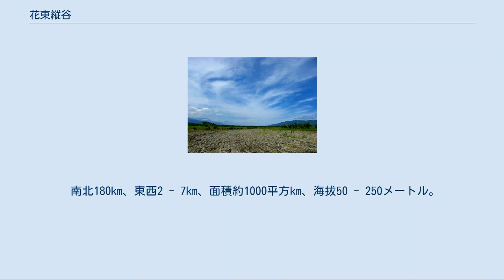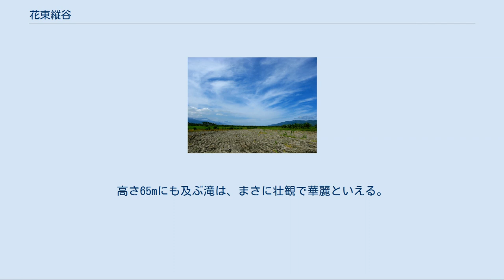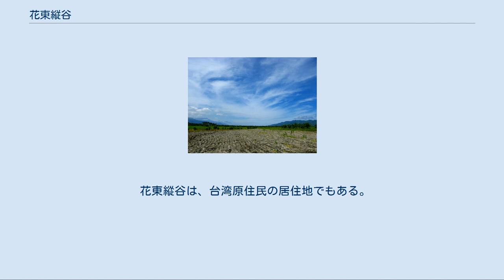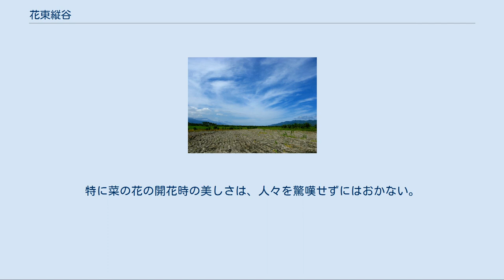花東縦谷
花東縦谷の位置。
北端に花蓮市、南端に台東市があることからこの名を持つ。
北部を花蓮渓、中部を秀姑巒渓、南部を卑南渓が流れる。
 花東縱谷の風景、左側（西）が中央山脈で、右側（東）が海岸山脈である 花東縱谷（かとうじゅうこく）は、台湾東部に位置する平原である。
 台湾東部の花蓮県と台東県を縦断する、細長い谷間平原。
フィリピン海プレートとユーラシアプレートの衝突によって形成されたため、中央山脈と海岸山脈に挟まれた位置関係である。
その名称は、北端に花蓮市、南端に台東市があることにちなむが、台湾の東部に開けていることから東台縱谷または台東縦谷の別名もある。
日本統治時代には、中仙道平野、中仙道とも呼ばれていた。
 南北180km、東西2 - 7km、面積約1000平方km、海拔50 - 250メートル。
地質は沖積平野と台地が混じり、中央山脈を水源とする花蓮渓、木瓜渓、寿豊渓、萬里渓、光復渓、馬太鞍渓、秀姑巒渓、新武呂渓、卑南渓などの河川によって潤されている。
そのうち花蓮渓、秀姑巒渓と卑南渓の三大河川による水系が、花東縱谷を北、中、南の3区域に分けている。
川はそれぞれ2、3000mの高山に源を発し、流れを下るに従って、峽谷、滝、温泉、蛇行、河岸段丘、扇状地などを形成し、あるいは断層などの作用も相まって、独特な景觀を作り出している。
流域の景勝地では、富里羅山の螺仔渓上流にある羅山瀑布が著名である。
高さ65mにも及ぶ滝は、まさに壮観で華麗といえる。
代表的な断層は、瑞穂郷の瑞穗断層である。
瑞穗断層は掃叭（ソーパ）の河岸段丘の東北にあるため、「掃叭断層」とも呼ばれている。
直立した砂利の層である。
 高山から流れ下る渓流は大地を侵食して大量の土砂を流し、沖積層やV字谷を造り出す。
秀姑巒渓は、その典型的な例である。
海岸山脈の地層・大港口層は海底に堆積した物質で構成されているため柔らかく、たやすく侵食される。
秀姑巒溪の流路は、まさにその地質ゆえに作り上げられた。
もともとこの河は海岸山脈に源を発して太平洋に注ぐ小河川だったが、浸食の末に海岸山脈を貫通し、源頭は花東縦谷に侵入した。
その末に当時の花蓮溪の上流部を奪う河川争奪を引き起こし、現在の河道を形成したのである。
現在では瑞穂駅付近から河口の静浦までの秀姑巒溪の渓谷を下るラフティングが、観光客の人気を集めている。
なお、新武呂渓でも似たような現象により、南橫公路沿いの峽谷や断崖が形成された。
 縱谷はプレートの移動によって形成されているため、地殻変動や断層活動も少なくない。
加えて上記の三大水系やその支流は大半が中央山脈の東側に源を発し、数千メートルの落差を一気に流れ下る。
造山運動と水の侵食によって造り上げられた風光は、実に壮観である。
富里の羅山瀑布や鳳林の鳳凰瀑布、紅葉温泉など、観光名所も少なくない。
 卑南渓の下流、利吉には、草木が生えていないことから「月世界」と呼ばれている場所があるが、ここは海岸山脈を構成する地層の一つ・利吉層の南端に当たる。
この地層は台東市付近から北へ70キロの距離に伸び、安通温泉に至る。
この地層が露出しているのが、台東市の北方、約8kmに位置する利吉村である。
利吉層は沈殿した堆積物によって構成され、砂岩、頁岩、泥岩が複雑に絡み合っている。
 谷底に沿って活断層の花東縦谷断層帯が分布している。
全長は花蓮市から台東市まで約150km。
全体的には北北東走向、東傾斜（角度45～60°程度）で、左横ずれ成分含む逆断層の構造となっている。
平均変位速度が非常に速く、水平が約3cm/年、垂直が約2cm/年となっている。
1951年に発生した花東縦谷地震（Mw 7.5, 7.2, 7.0, 7.3, 7.8）でほぼ全体が活動した。
断層帯南部では断層面がゆっくりずれる断層クリープ現象が確認されている。
 花東縱谷は、台湾原住民の居住地でもある。
台湾原住民13部族のうち、アミ族、タイヤル族、ブヌン族、タロコ族、プユマ族がこの区域に住んでいる。
特にアミ族の人口が最も多く、光復郷には大規模な集落が存在する。
毎年、夏から秋にかけてそれぞれの村では盛大な収穫祭が催される。
 花東縱谷は台湾東部最大の平野であり、西と東を山脈で遮られているために台風による風害や塩害を受けにくく、耕作地としては格好の条件を備えている。
しかし場所によっては水利に恵まれず、険阻な中央山脈と海が交通を阻んでいる。
そのため古くから台湾西部に進出していた漢民族もこの地には長らく進出せず、原住の...